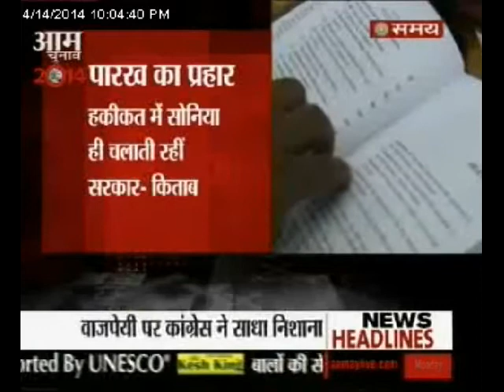प्रहार PART 1-14/4/14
सियासत दिनभर की